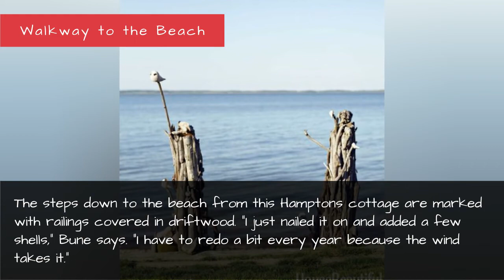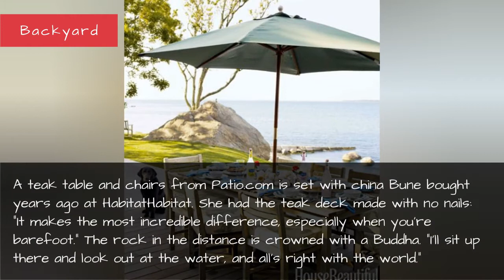Podge Bune Beach Cottage - Beach House Decorating Ideas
Designer Podge Bune takes us on a tour of her Hamptons home and shares her beach house decorating ideas. Read her  full interview to see how she transformed a 1970s gray house into a unique and whimsical, English-style cottage.